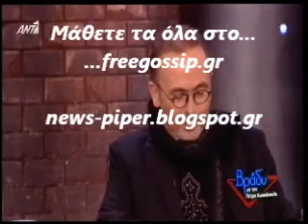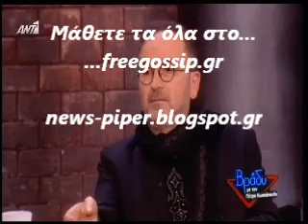ο Γονιδης στο Βραδυ